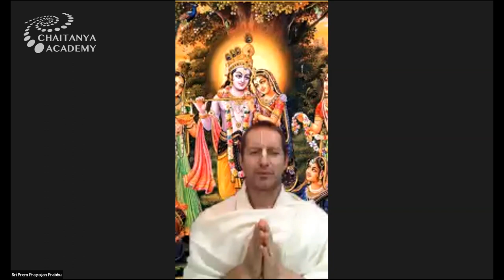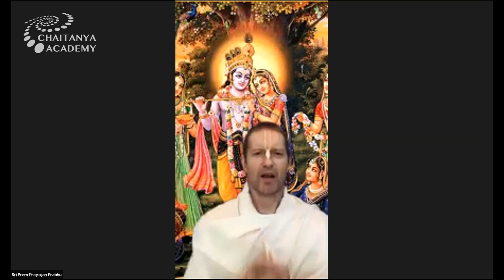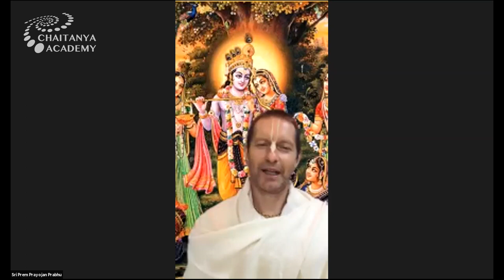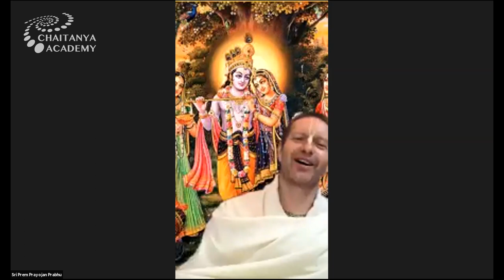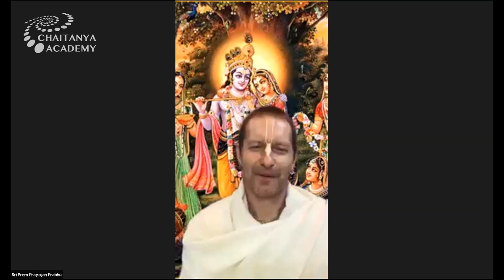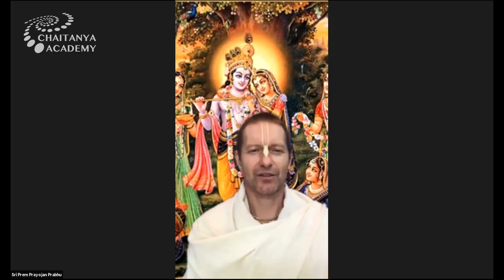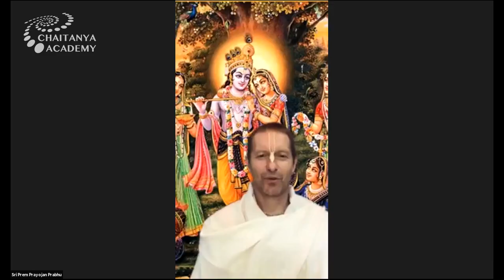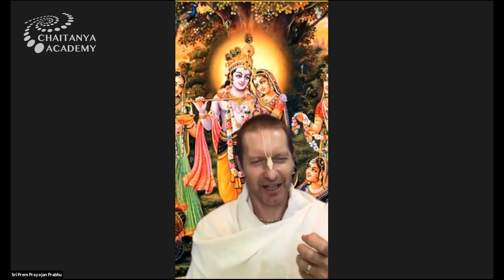Glories of Sadhu-Sanga - 2020-05-22 - Sri Prem Prayojan